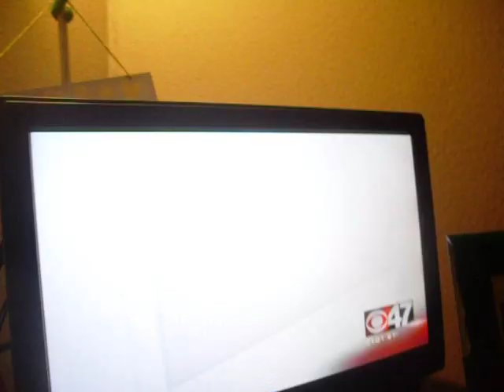CRITICAL LIVE ON CBS NEWS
breaking news/CRITICAL REACHED OUT AND SPOKE ON IT.